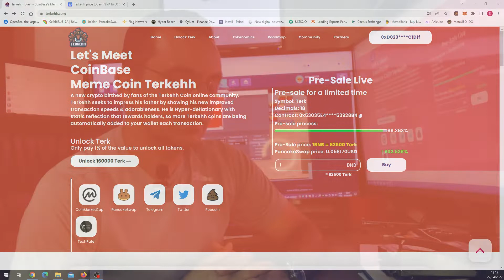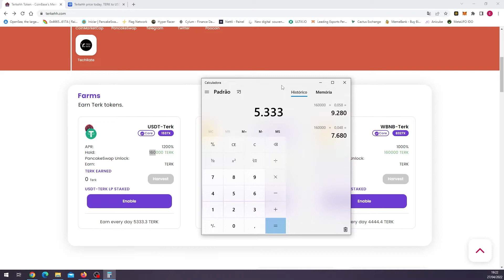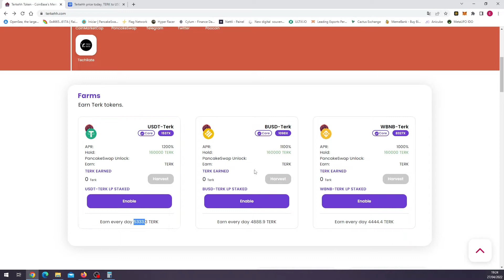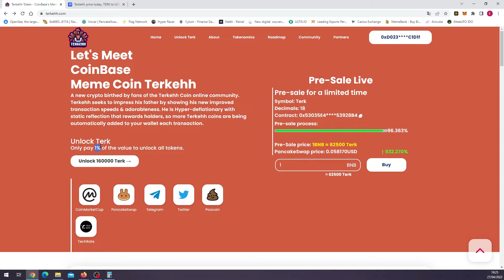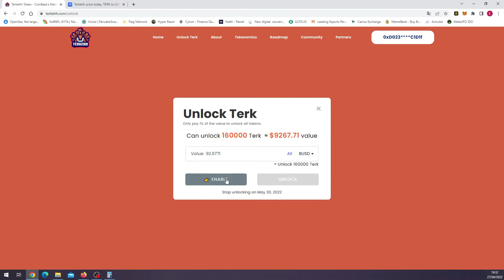TOKEN TERKEHH || NOTÍCIAS DO DESBLOQUEIO || SCAM? || LEGÍTIMO? [ALGUÉM SACOU?] || CONFIRA NO VÍDEO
💥 SCAM? 💥 LEGÍTIMO?

📢 Vamos analisar a atual situação do airdrop.

◈  \\\ INFO /// ◈
⇢ Lançamento - MEME COIN TERKEHH🚀
⇢ Token - TERK
⇢ Symbol - TERK
⇢ Decimal - 18
⇢ Network - Smart Chain BSC BEP20
⇢ Contracto - 0x53035E4e14fb3f82C02357B35d5cC0C5b53928B4
⇢ Web: Terkehh.com